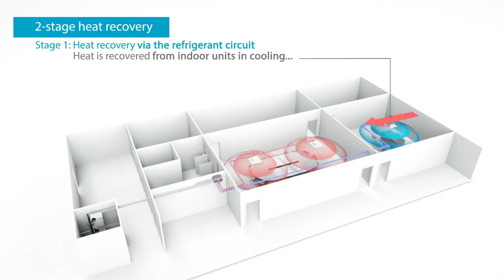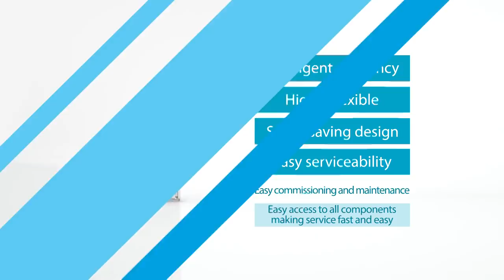Daikin Watercooled VRV